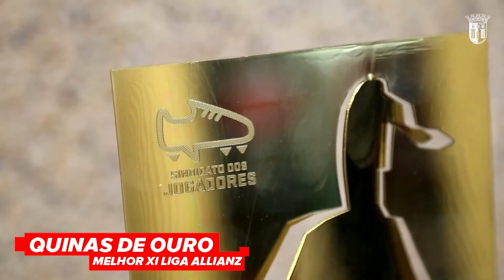3 Gverreiras no Melhor XI da Liga Allianz!